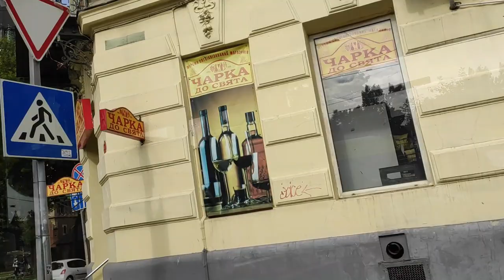Walks around the city of Lviv accompanied by modern music.